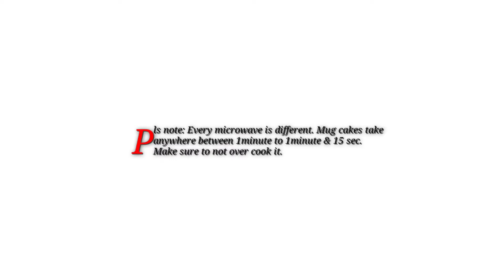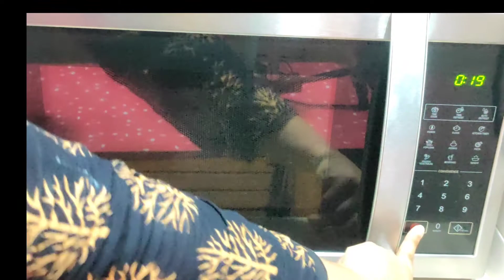Mug cake| ডিম ছাড়া ২ ধরনের মগ কেক| eggless microwave cakes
As my microwave is 1500W, it's important to check in pause, so the cake won't get over cooked. I baked in turn, one after another & it took me whole 1 minute to bake a single cup cake in microwave. I baked 30 sec at first, then checked it's texture & then baked further 30 sec.
In total, it took two minutes to bake two mug cakes.

Easy 1 Minute Microwave Mug Cake Recipes - Chocolate Mug Cake & Vanilla Mug Cake

Chocolate Mug Cake Recipe:

Room temp Milk ( 3 tbsp)
1/4 tsp Baking Powder ( Use baking powder not soda)
Chocolate chips/chunks (optional)

Vanilla Mug Cake:

1/4 tsp Vanilla
1/4 tsp Baking Powder ( Use baking powder not soda)
Sprinkles ( Optional )